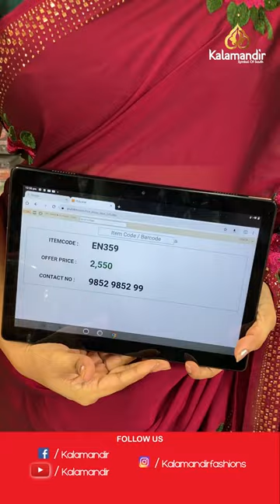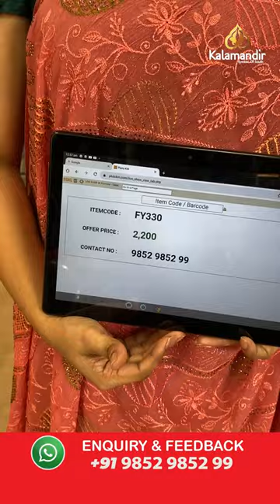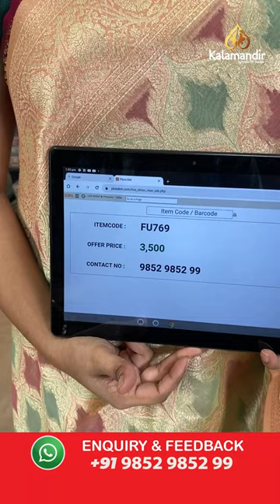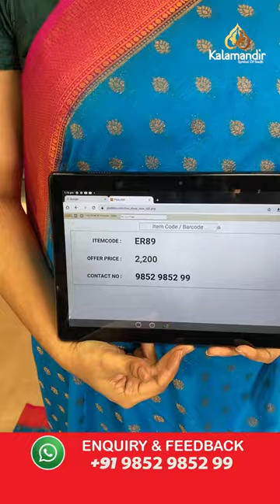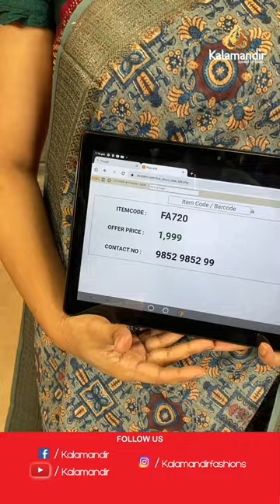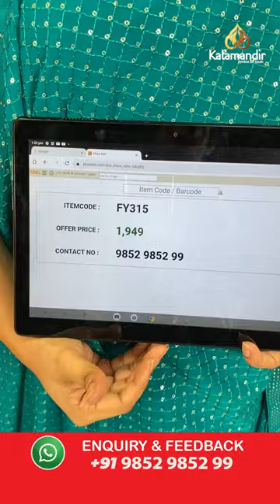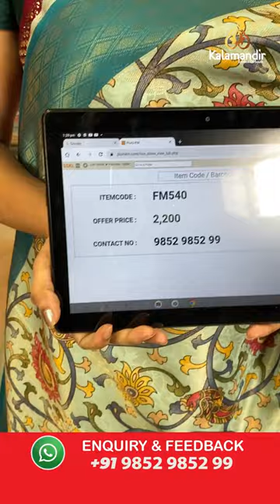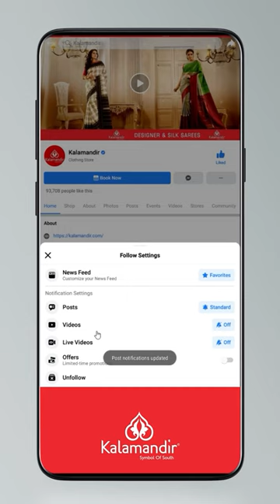All Mix Fancy Sarees - Special Price | Offer Valid For 24hr | Kalamandir Sarees LIVE